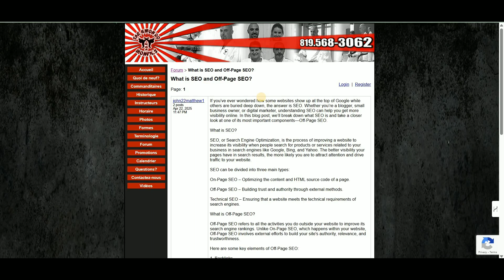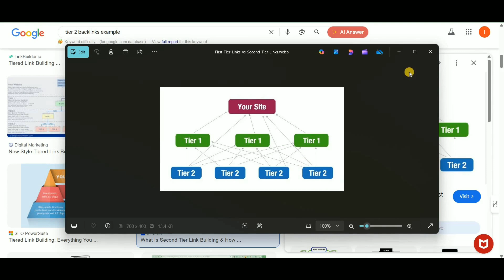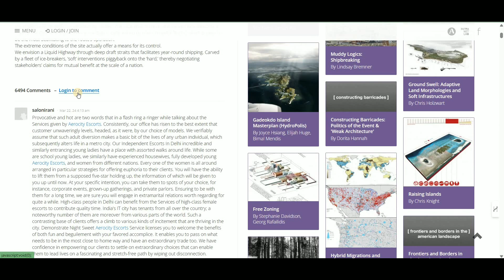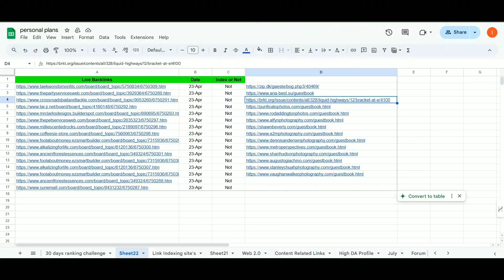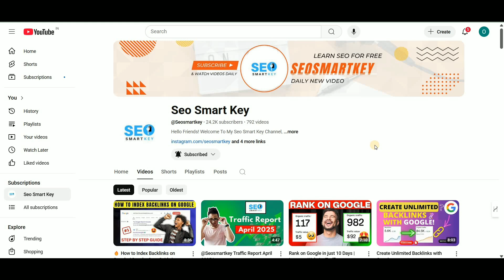How To Index Backlinks Fast [ Easy And Fast Method ]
Hello guys, in this video, I will teach you how to index backlinks fast. Using this fast and effective method, you can index your backlinks fast in Google and other tools like Ahref, Semrush, and more. Creating backlinks is an easy task, but in this video, I will teach my secret method of backlink indexing.

Backlinks List

📝 Queries Answered
►backlink indexer
►index backlinks effectively
►index backlinks
►how to index backlinks
►backlink indexing
►index backlinks tutorial
►index backlinks easily
►index backlinks fast
►backlink indexing service
►backlink indexing tool
►backlink indexing techniques
►index backlinks quickly
►backlink indexing software
►backlink indexing tutorial
►how to index backlinks in Google
►backlink index kaise kare
►backlink indexing guide
►index backlinks step-by-step
►index backlinks 2024